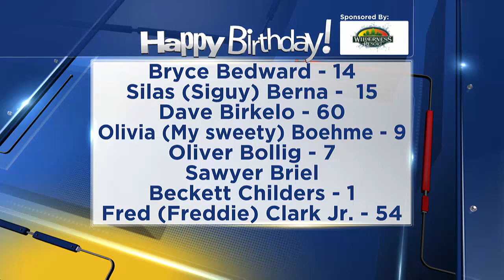Birthdays for Saturday, September 28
Happy Birthday from WMTV 15 and the Wilderness Resort!